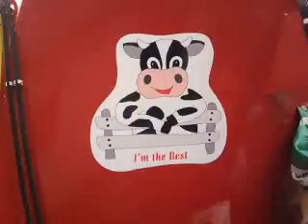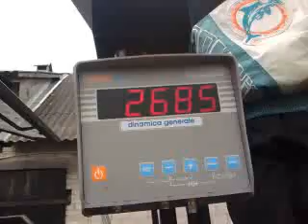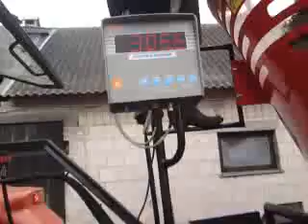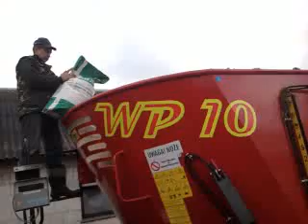Mieszanie paszy dla bydła mlecznego.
Wóz paszowy w akcji.